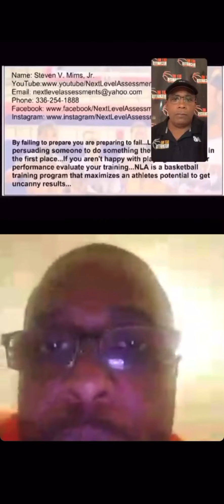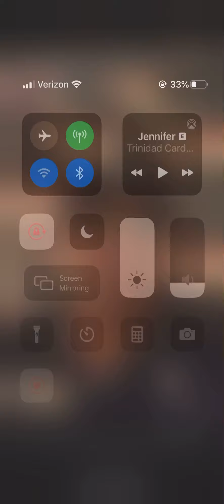Courtside Conversations with Coach Lamont and guest Corey Baker